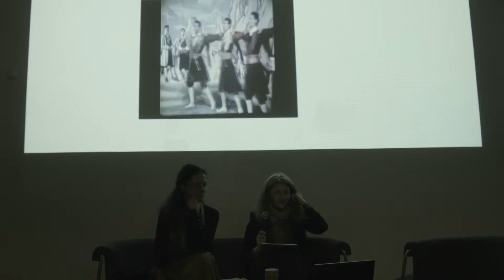Masterklasy - Wokół pieśni tradycyjnej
Masterklasy to program edukacyjny dotyczący wybranego zagadnienia kultury tradycyjnej, którego celem jest przekaz wiedzy i umiejętności zarówno ze sfery materialnej jak i duchowej, poprzez zajęcia prowadzone przez specjalistów w dziedzinie kultury ludowej. Opracowaliśmy szczegółowo wybrane tematy dotyczące śpiewu tradycyjnego.
Wydarzenia miały miejsce w Warsztatach Kultury w Lublinie, w 2017 roku.